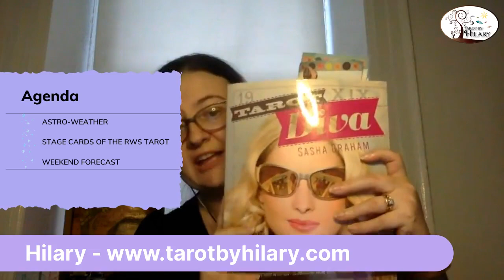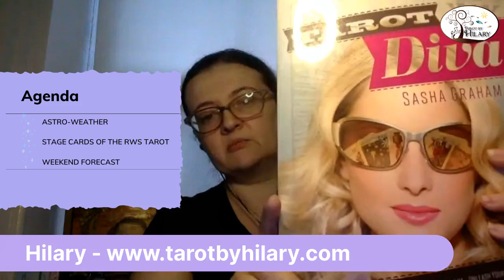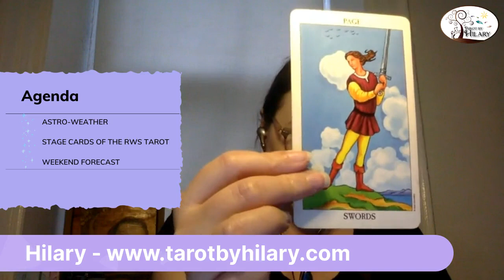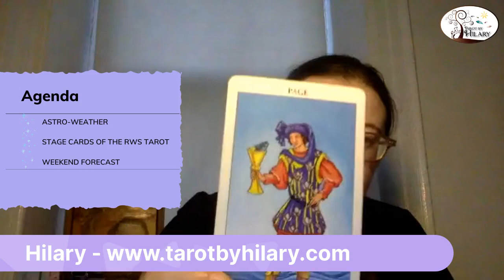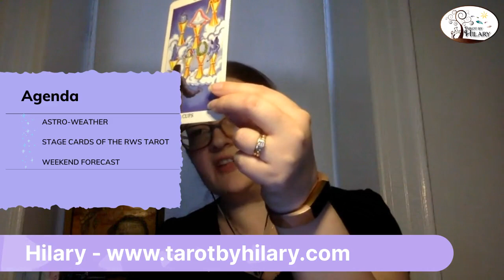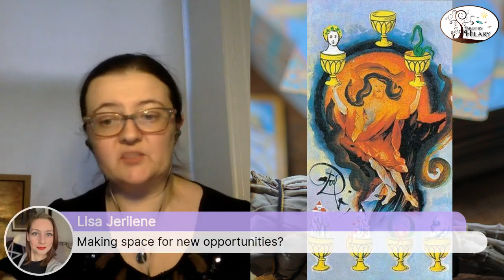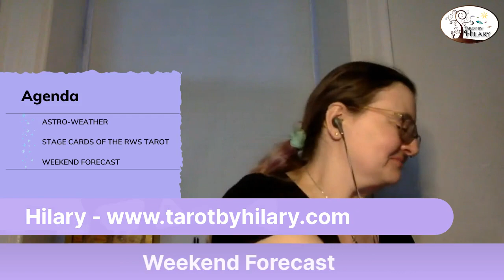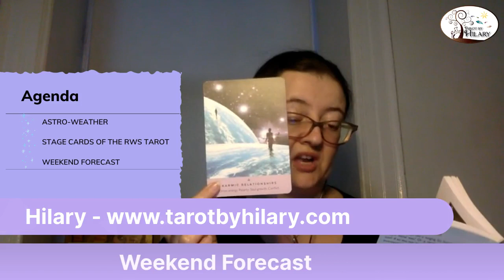Stage Cards of the RWS Tarot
Join me LIVE on Friday at 6:30pm EST for another episode of Tarot by Hilary discussing Stage Cards of the RWS tarot deck! Including:

🎭Why they are called “stage cards”
🎭What their significance is
🎭Which tarot cards of the RWS deck are stage cards?

As always, I’ll also be giving you the *brief* astro-weather at the top of the episode AND the weekend forecast!

Recommended Reading for this episode: Tarot Diva by Sasha Graham

If you benefit from this training or any of the other Tarot by Hilary Friday night videos, please express your thanks through the Virtual Tip Jar.